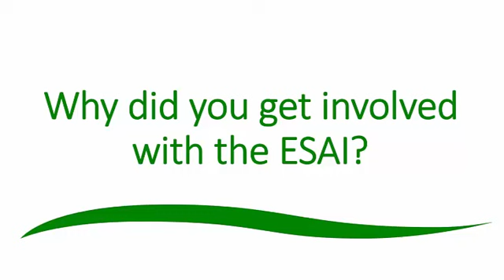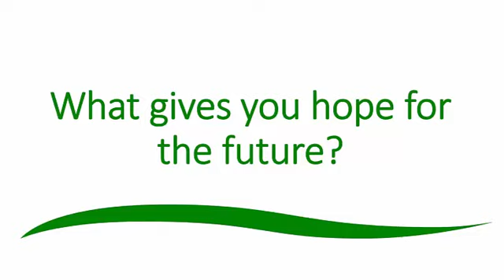Dr Mary Brennan ESAI Honorary Member 2020 Reflects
Celebrating 30 years of Environ in 2020, Dr Mary Brennan, one of eight individuals nominated as Honorary Members of the Environmental Sciences Association of Ireland reflects on her time as secretary of the ESAI in the 1990s and lecturing in LYIT. She discusses her engagement with citizen science projects and the challenges currently facing us due to loss of biodiversity, finishing with hopes for the future and advice for young researchers.